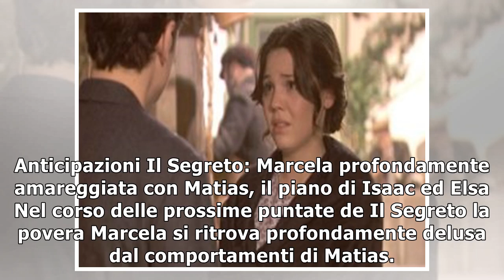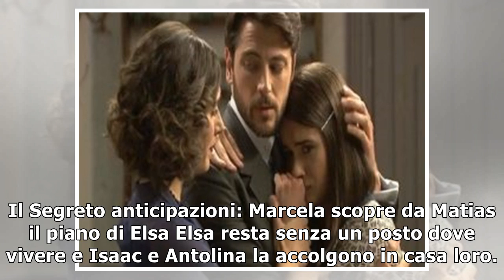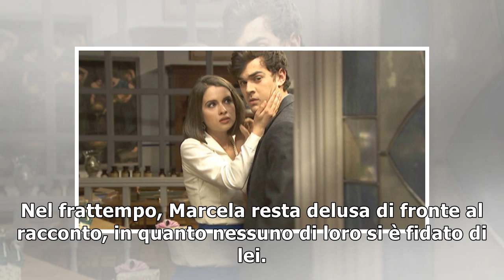Il Segreto anticipazioni: Marcela delusa da Matias per colpa di Elsa